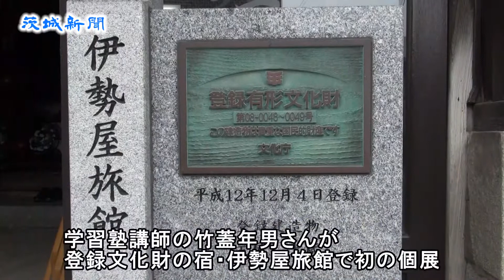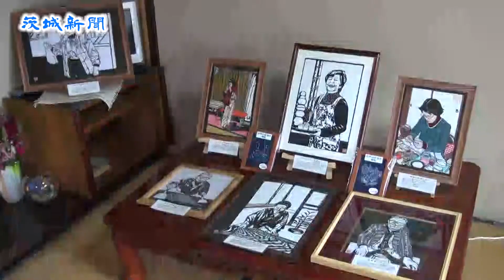竹蓋年男切り絵展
登録文化財の建物やひなまつりで知られる桜川市真壁地区の街並みや祭りなどをテーマにした「竹蓋（たけふた）年男　切り絵展」が、同市真壁町真壁の伊勢屋旅館２階で始まった。訪れた人たちは切り絵に表現された真壁の魅力に見入っていた。

　出品したのは、切り絵制作に取り組む日立市出身の塾講師、竹蓋年男さん（54）。展覧会場の伊勢屋旅館や、東日本大震災で被災し壊された建物など真壁の街並みを描いた作品や、真壁のひなまつり、地元の人々、お祭りを題材にした作品など切り絵点が展示されている。

　29日には竹蓋さんが直接指導する切り絵体験が行われ、子どもたちが熱心に作品づくりに熱中していた。桜川市の小学５年、羽野島奈津季さん（11）は「細かくて難しいが、初めてなので楽しい」と話していた。

　同展は５月６日まで。午前10時～午後４時。入場無料。６日にも切り絵体験がある。問い合わせは同旅館☎０２９６（５５）０１７６。l